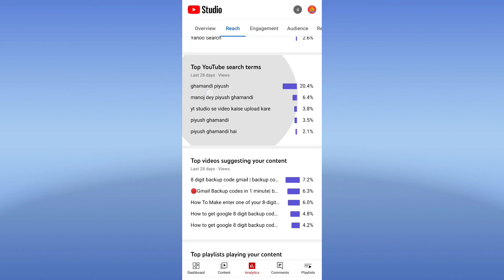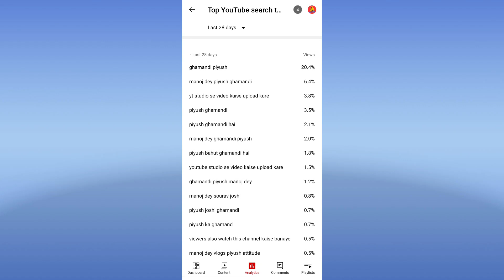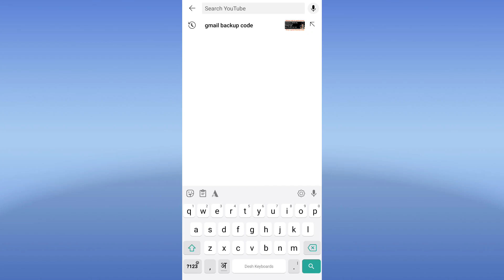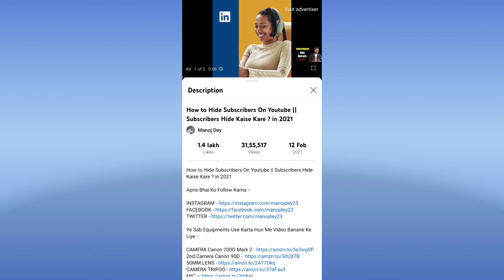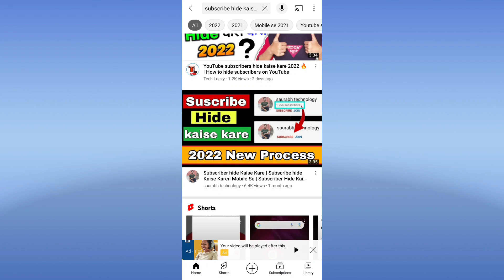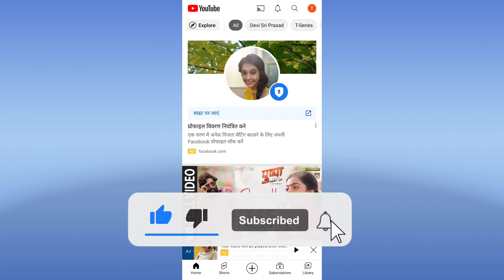😱 गजब की Website ? 🔥 subscribe kaise badhaye || YouTube subscriber kaise badhaye 2022 | Subscribers